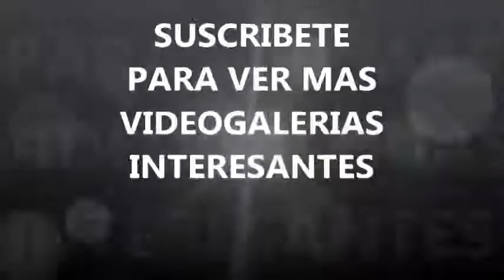extraño tiburon duende imagenes extraños tiburones del mundo, criaturas raras del oceano